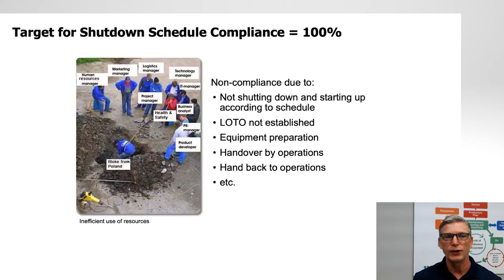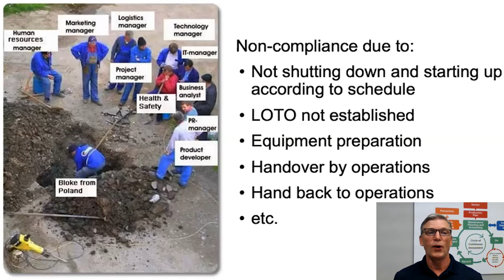You're Doing it Wrong! Shutdown Schedule Compliance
Can't seem to tighten up work during a shutdown? IDCON Vice President Owe Forsberg can tell you what you are doing wrong and how to fix it.

Need even more help? sign up for our next Detailed Planning and Scheduling class